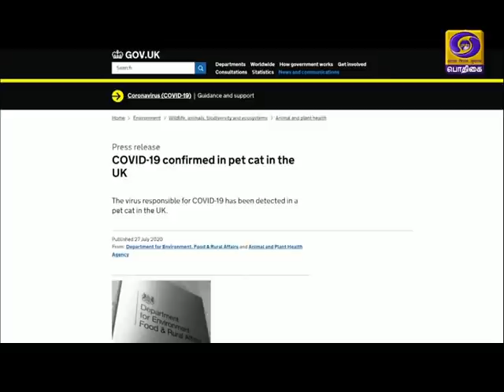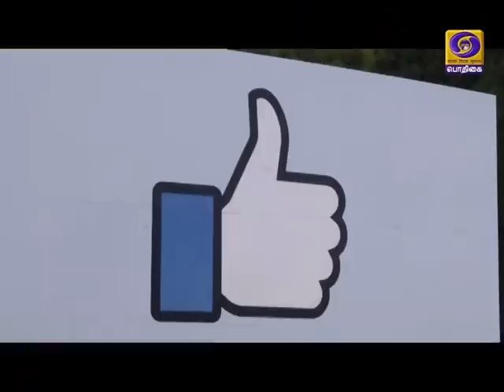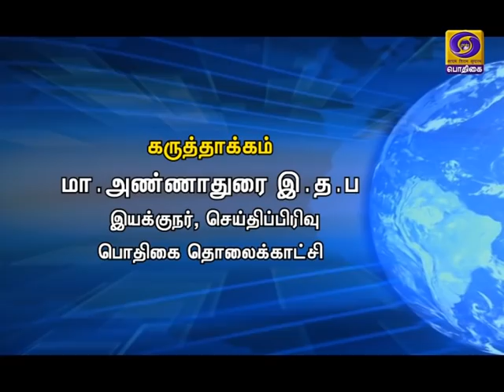உலகம் இந்த வாரம் [02.08.2020]